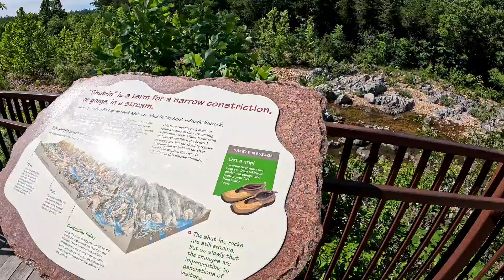Johnson's Shut-Ins State Park || One Of The Best Place For Swimming In Summer || Nature Lovers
Aside from a minor injury after slipping on the jagged rocks, we LOVED our time at Johnson's Shut-Ins State Park!

This is an incredible, bucket list swimming hole in Missouri!

I've been looking forward to sharing this video because I love Johnson Shut-ins for camping and I enjoy this park itself. It's my favorite area of Missouri and one of my favorite parks. I love it because it has a little bit of everything.